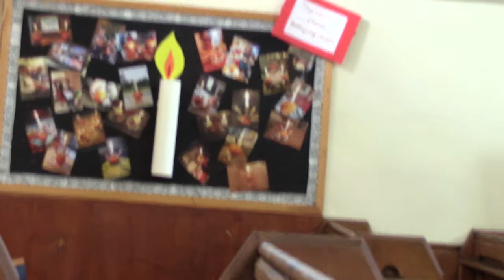Thatcham URC Sunday 7th February 2021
An Act of worship at home to bring us together